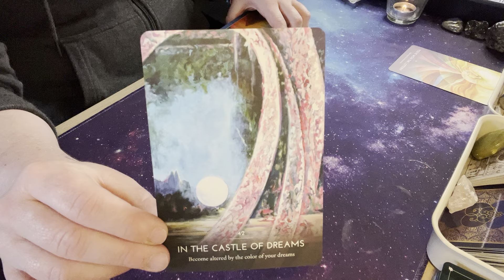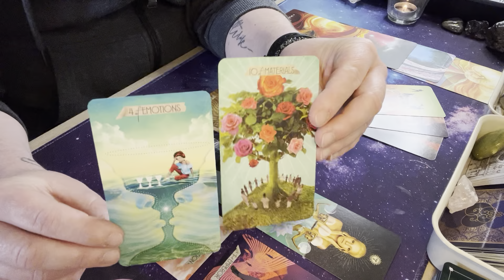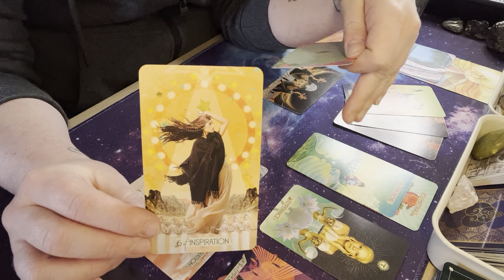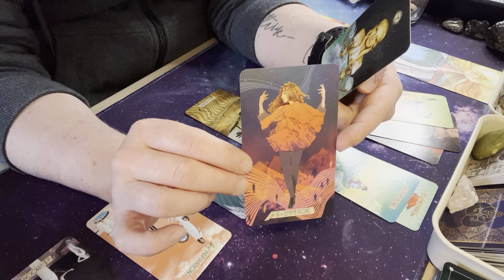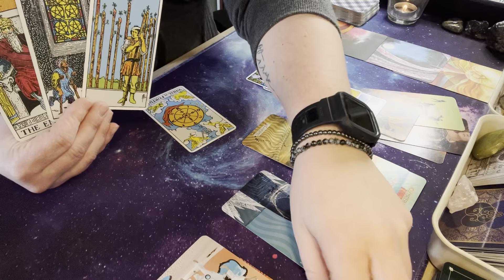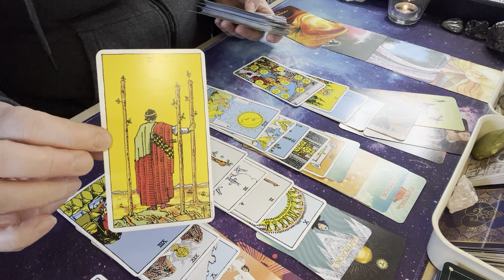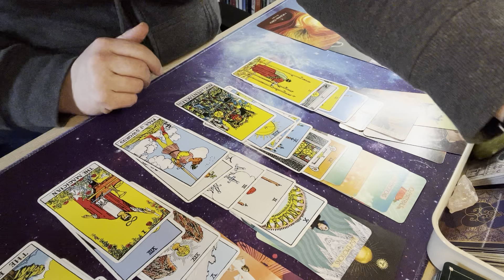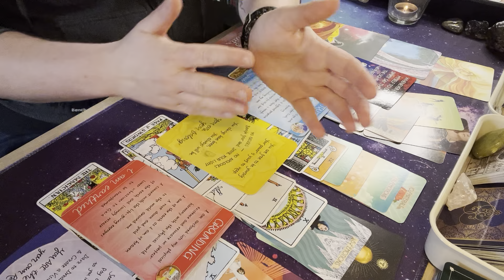This Change is Overdue & Good For You. Trust It. | The Daily Creative Tarot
Daily Creative channeled tarot guidance. Readings for your spiritual awakening, and journey. What did the cards say about your journey today?

Thanks so much for joining me here! It helps me grow this channel and keep expanding on what I love to do here!